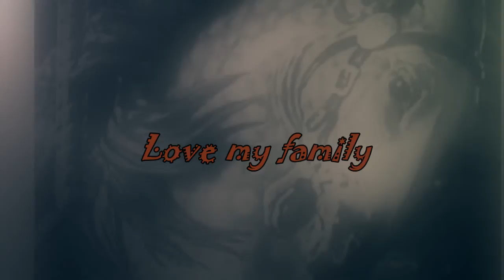Rory Gallagher Tattoo'd Lady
for a special fam.
Rory Gallagher was the greatest rock/blues guitarist who ever graced this earth and the likes we will never see again with a profoundly beautiful heart and soul. My life was changed when Rory Gallagher touched it, his magic and affect on people cannot be explained and will live til the end in all of the hearts of those who love him...